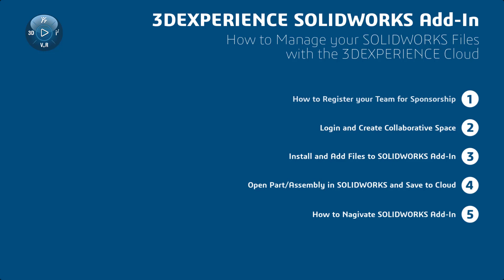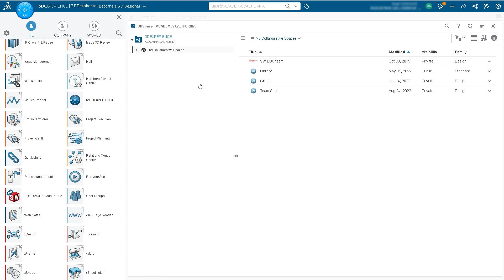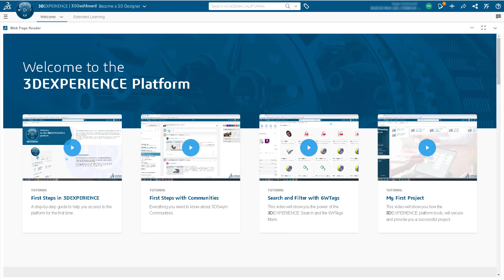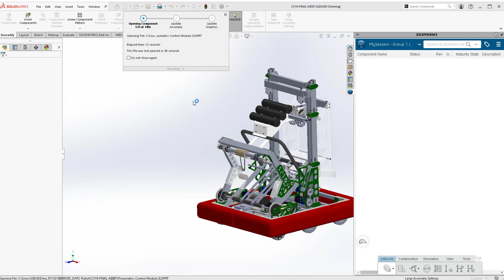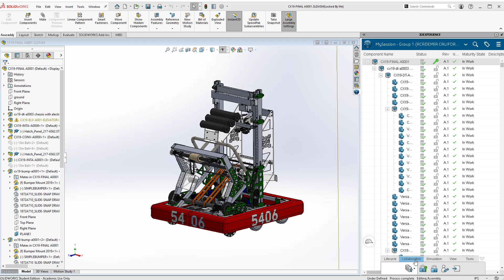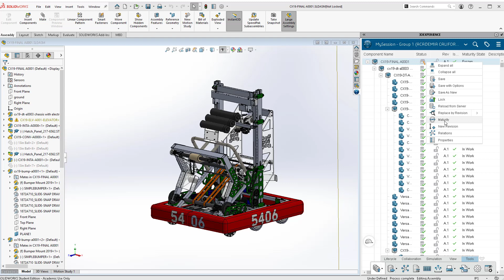3DEXPERIENCE SOLIDWORKS Add-In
How to Manage your SOLIDWORKS Files with the 3DEXPERIENCE Cloud?

This video shows how to access and use our SOLIDWORKS Add-In to the 3DEXPERIENCE Cloud to manage your SOLIDWORKS Files with the 3DEXPERIENCE Cloud Apps. Locking parts, revision control, and many other options.